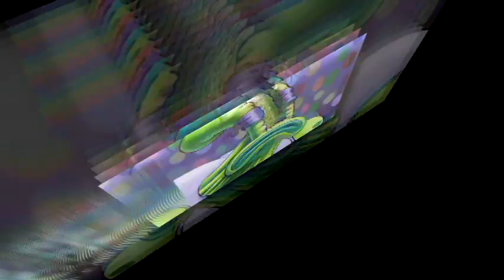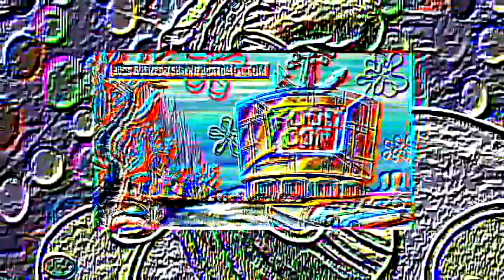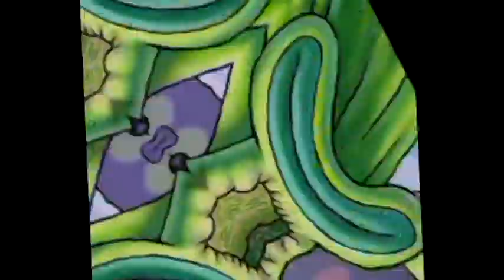Veg Replace Tennis Bikini Bottom's BIGGEST Blowouts! 🎉 60 Minutes of Epic Events SpongeBob Rounds